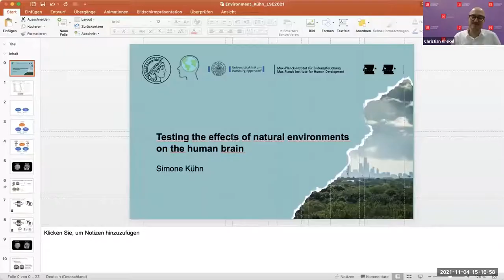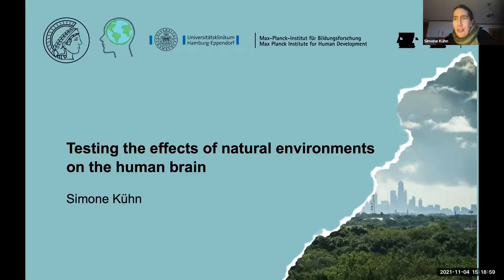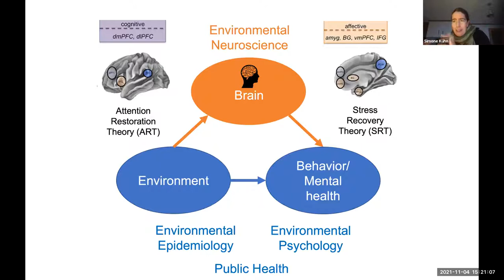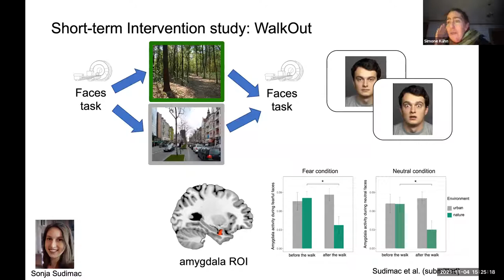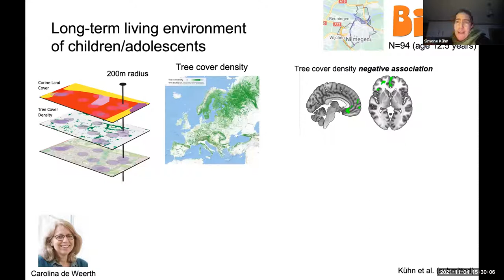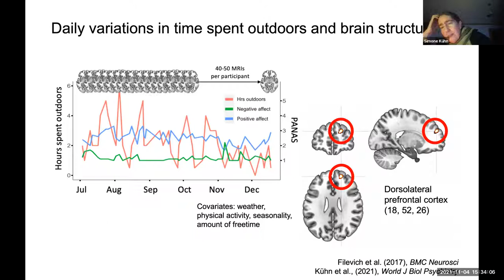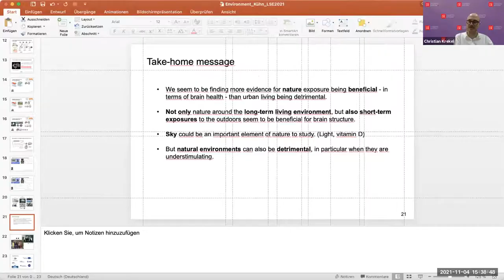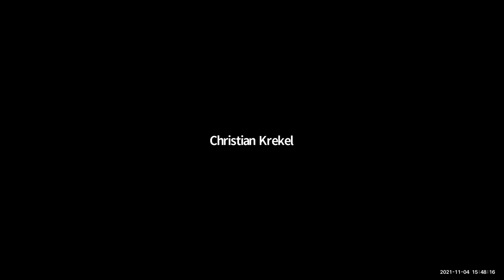Testing the effects of natural environments on the human brain: Professor Simone Kühn WBWE Day I